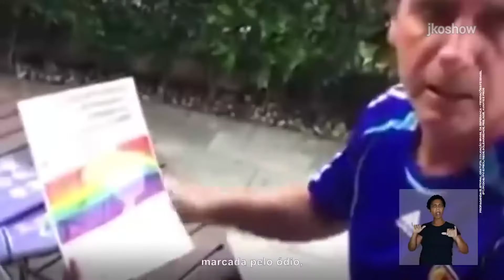Conheça a verdade sobre Jair Bolsonaro. 🇧🇷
O "Mito" que tenta a reeleição.